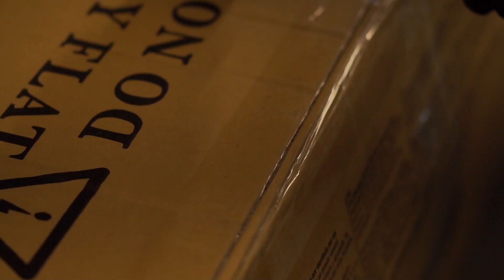GT - Speed Series | Unboxing | Riding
Testing my new GT bmx.